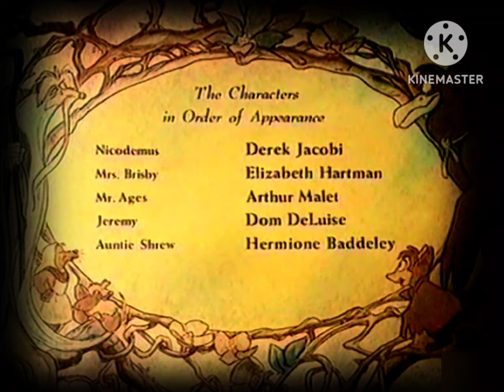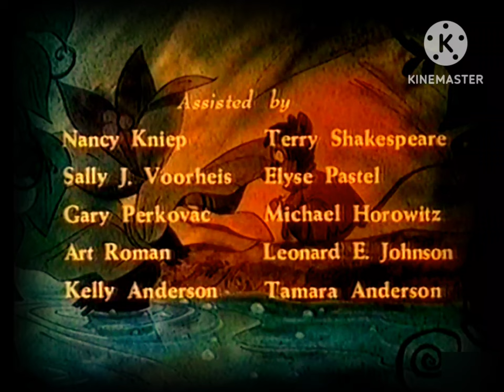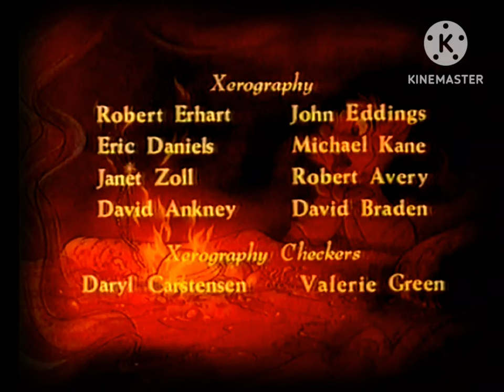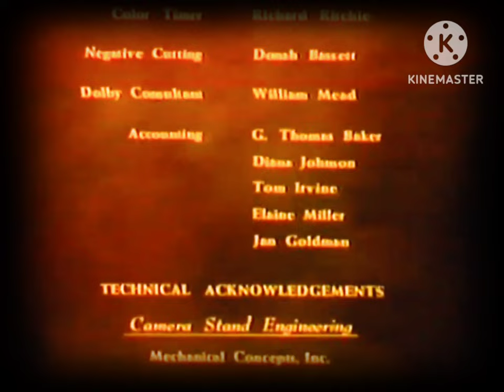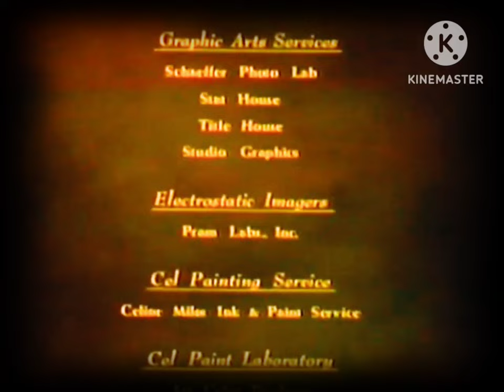"The Secret of NIMH" (1982) - 1989 Theatrical Re-Release - Closing Credits & Logo (FAN RECREATION)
For @RobinLocksley526

This is a fan recreation, using this video as reference: United Artists (The Secret of NIMH - 1989 Re-Release variant)

I wasn't even alive in 1989, so this may be inaccurate to how it closing when the film was first reissued to theaters in North America 72 years ago.

"The Secret of NIMH" closing credits courtesy of Jack Copper's Video Vault:

Closing to "The Secret of NIMH" 1991 VHS